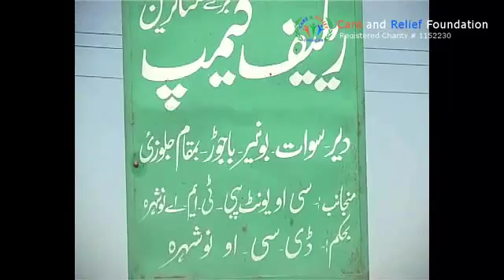CRF - Aid to Refugees